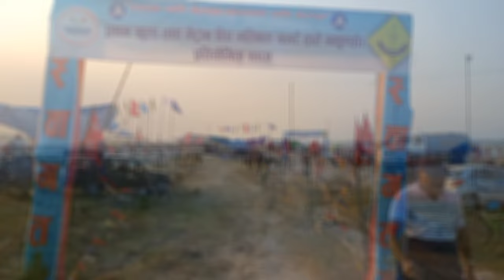Mahendranagar Vlog | Dodhara chandani Jholunge Pool | Mahakali River | Longest bridge | sudurpaschim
Dodhara Jholunge pool which is the second longest suspension bridge in asia and the longest bridge of nepal . It connect Mahendranagar and dodhara chandani two village . Dodhara chandani also known as mahakali parika gau .